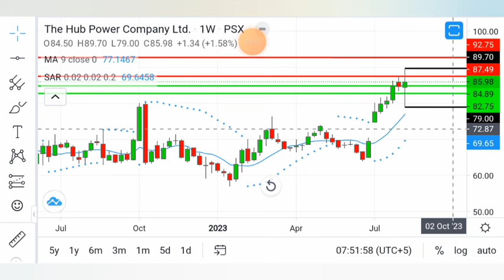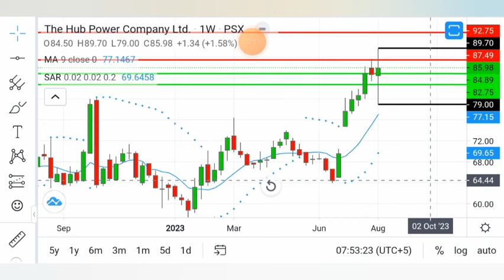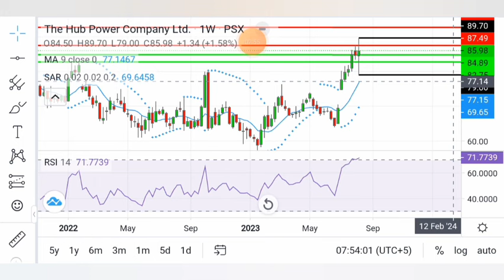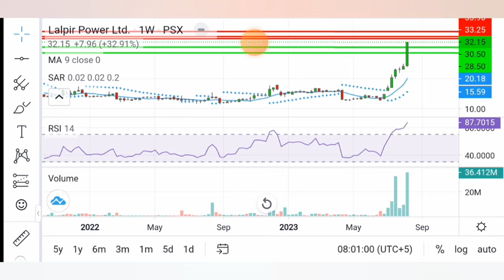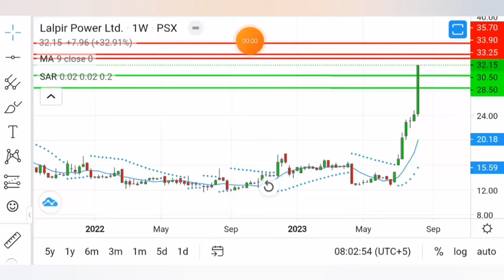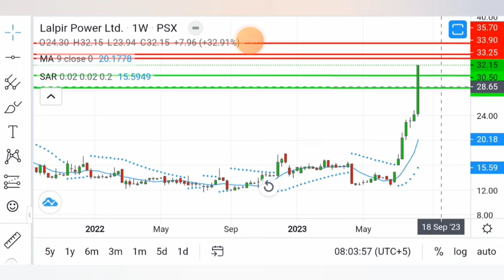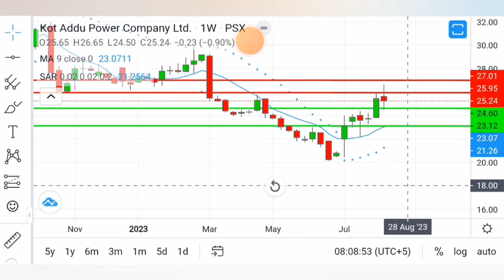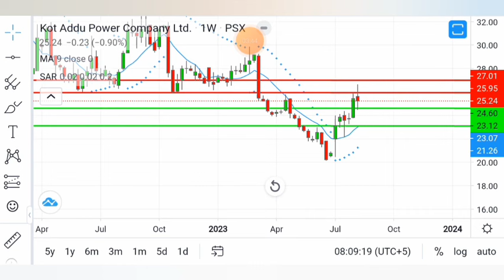psx Power Generation & Distribution sector | Pakistan Stock Market